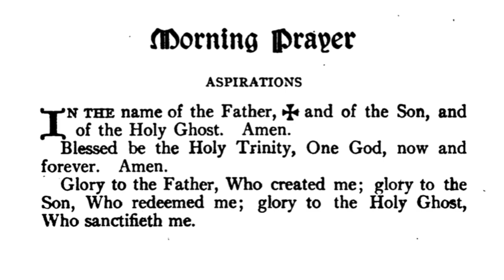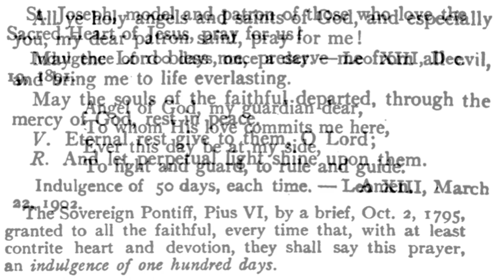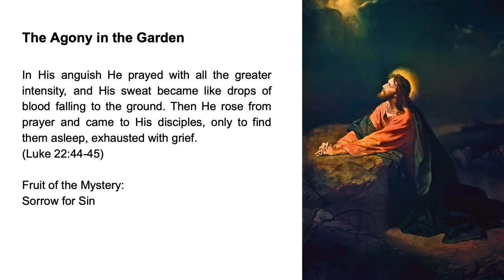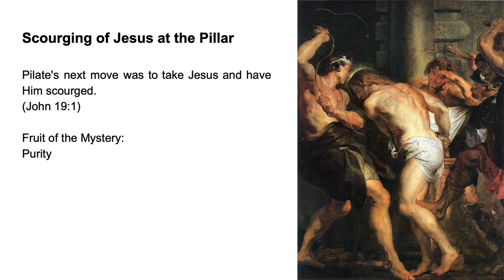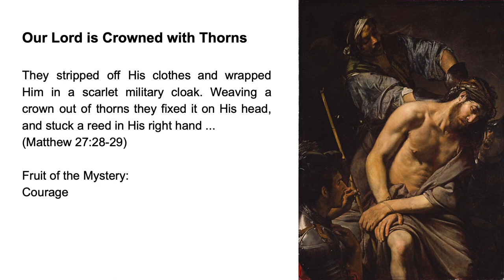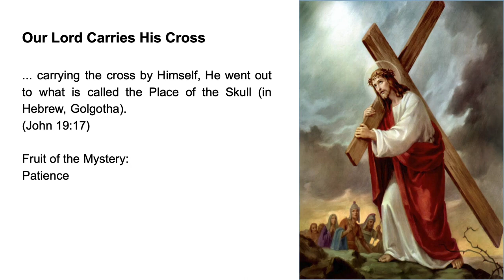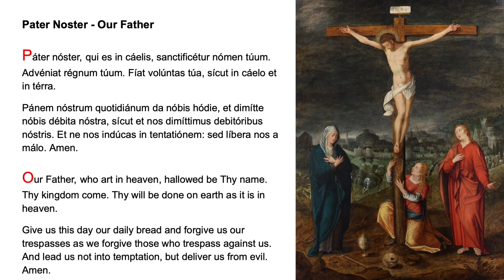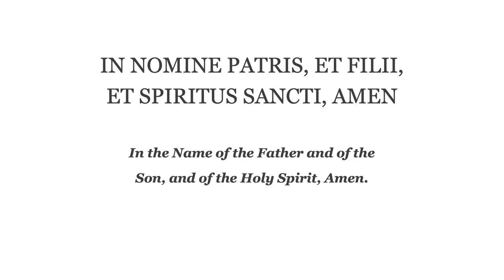❤️ Morning Prayer Fr Lasance + Rosary in Latin Sorrowful Mysteries ❤️